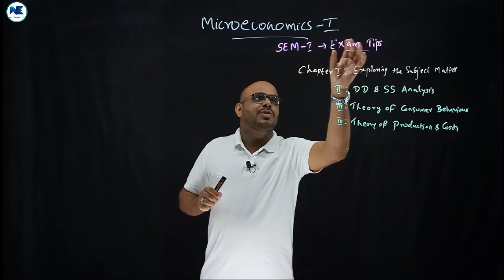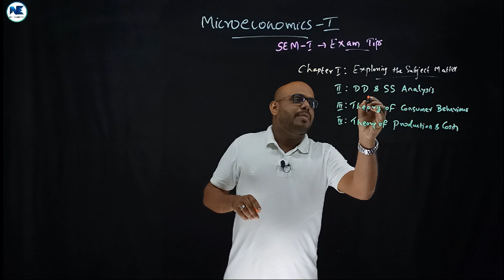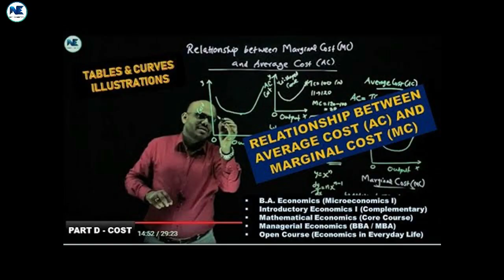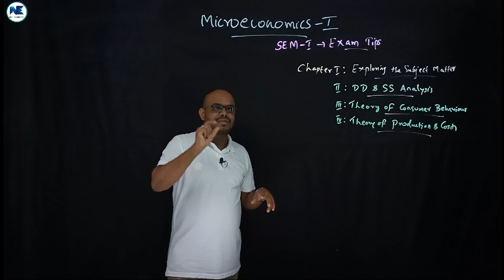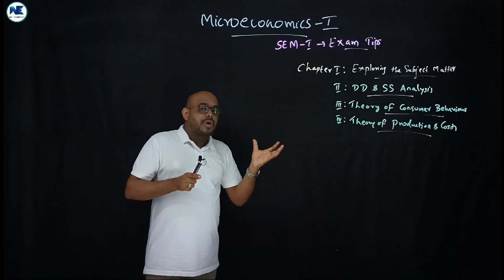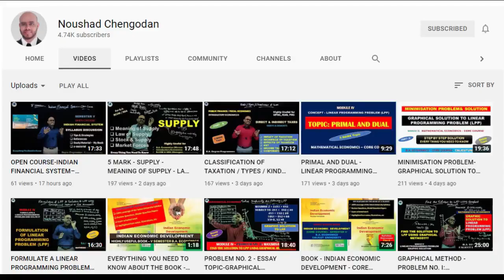MICROECONOMICS I-FIRST SEM BA ECONOMICS-വിദ്യാർത്ഥികൾക്ക് വിഷയം എളുപ്പത്തിൽ മനസ്സിലാക്കാൻ -EXAM TIPS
This video covers Microeconomics I - First Semester B.A. Economics - Tips & Strategies For Getting Higher Marks in the University Examinations - Exam Tips

- Microeconomics I - All Important Videos for exam